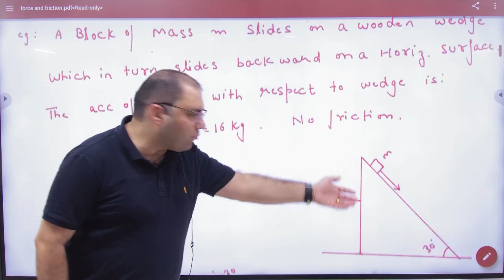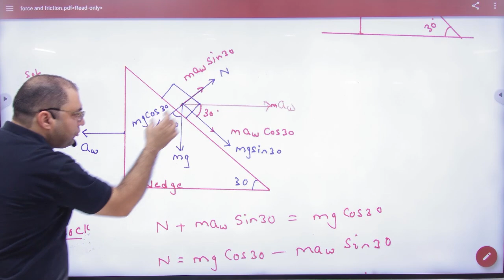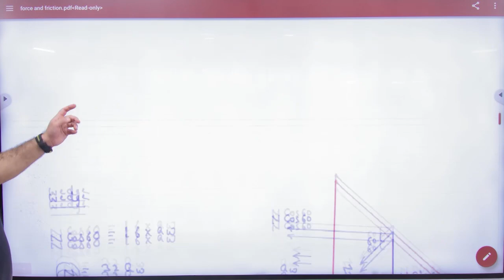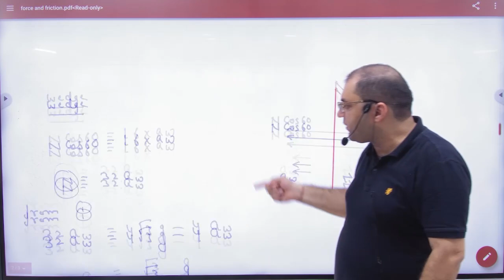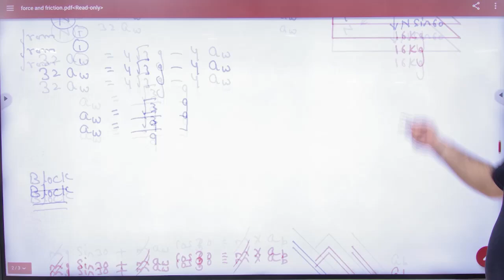2 Example of force